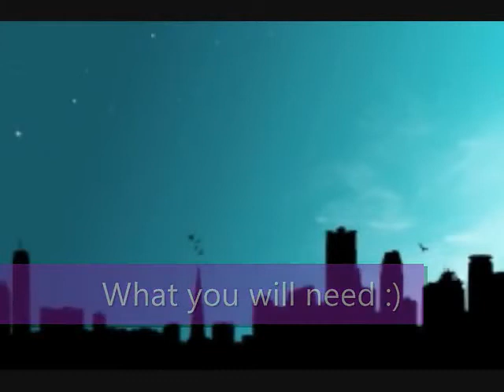Purple Party Makeup Look 보라색을 이용한 파티 메이크업